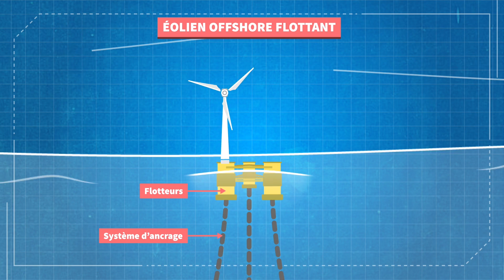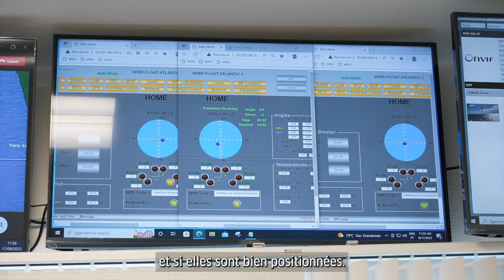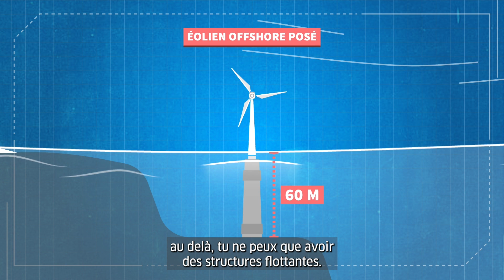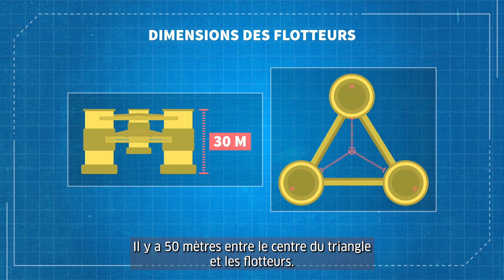Je visite un parc d'ÉOLIENNES EN MER sur la côte atlantique | EN AVANT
Aujourd'hui, Evan est parti visiter un parc éolien offshore installé sur la côte atlantique, Windfloat Atlantic. Ce système innovant, des turbines installées en pleine mer sont soutenues à des plateformes flottantes reliées aux fonds marins par un système d'ancrage. Alors pourquoi installer des éoliennes en mer plutôt que sur terre ? Comment ça marche et quels sont leurs avantages ? On parlera aussi des premiers projets commerciaux d'éoliennes en France avec EFGL 5 (Éoliennes Flottantes du Golfe du Lion). On découvre tout ça dans cette nouvelle vidéo de la série en Avant !

0:00 Introduction
0:42 Pourquoi on parle d'éoliens offshore
2:00 Pourquoi on installe des éoliennes en mer
2:34 Visite du bureau de contrôle des éoliennes
4:38 Visite des éoliennes en mer
8:16 Les éoliennes en mer bientôt en France ? Le projet EFGL
10:55 Résumé - Conclusion

➽ ENGIE est le 1er fournisseur d'électricité verte(1) et de gaz naturel en France(2) et accompagne ses clients pour faire des économies d'énergie.

➽ Sur cette chaîne, on vous donne toutes les clés pour mieux comprendre l'univers de l'énergie et pour agir sur votre consommation. Vous retrouverez des décryptages, des témoignages mais aussi des réponses précises à toutes les questions que vous vous posez!

 (1)1er fournisseur d’électricité verte en France : Pour les particuliers (sites résidentiels) en offres à prix de marché d’électricité verte en France métropolitaine, hors Corse (au 31 décembre 2023)
 (2)1er fournisseur de gaz naturel en France : Pour les particuliers (sites résidentiels) en offres gaz natuel à prix de marché en France métropolitaine, hors Corse (au 31/12/2022). Observatoire de la Comission de régularisation de l'énergie du 4ème trimestre 2022.